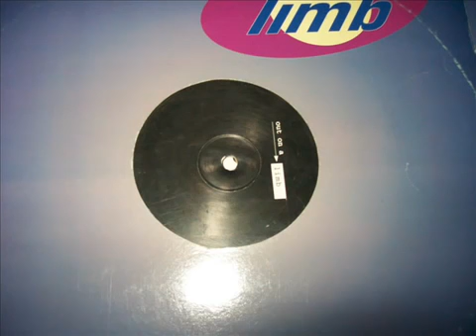Spaces - Rush Hour